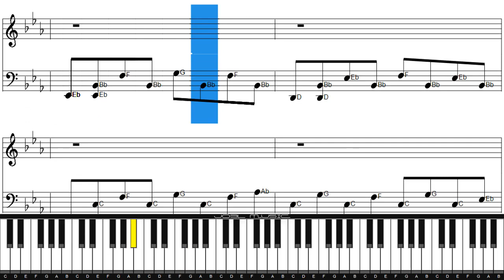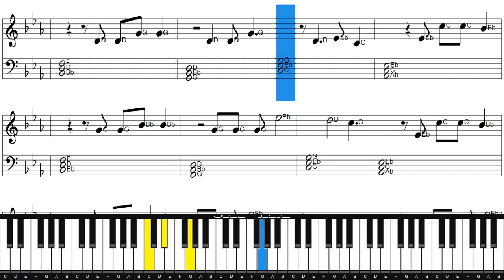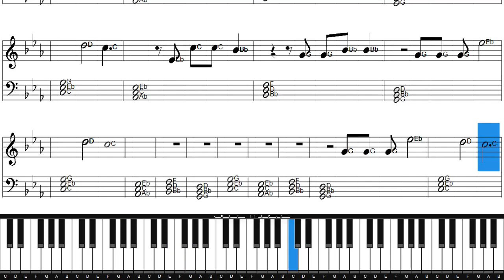David Guetta - TITANIUM / Piano Tutorial FACIL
𝐌𝐢𝐬 𝐑𝐞𝐝𝐞𝐬!!

CRÉDITOS
• MidiSheetMusic - Un programa gratuito que reproduce archivos Midi y destaca las notas del piano y la partitura
• MuseScore - Software gratuito de composición y notación musical. ¡Haz tus propias partituras, es divertido!
📺 Otros Canales Destacados 👌

¡GRACIAS!